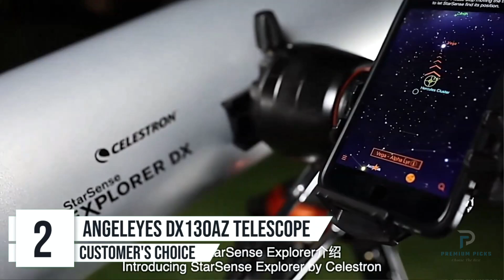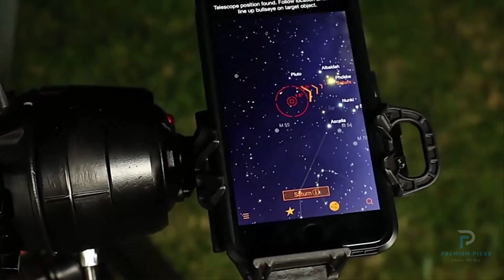Top 5 Best Astronomical Telescopes 2025 - Premium Picks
Links to the Best Astronomical Telescopes are listed down below:
5. Angeleyes Astronomical Telescope ✅

4. Angeleyes 80500 Astronomy Telescope ✅

3. Svbony SV503 Telescope ✅

2. Angeleyes DX130AZ Telescope ✅

1. SVBONY SV48P Astronomical Telescope ✅